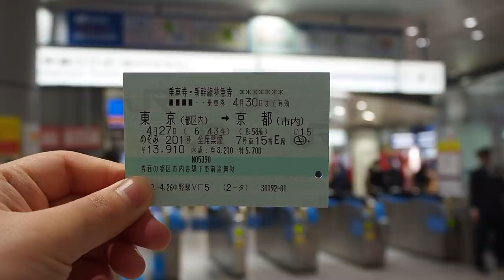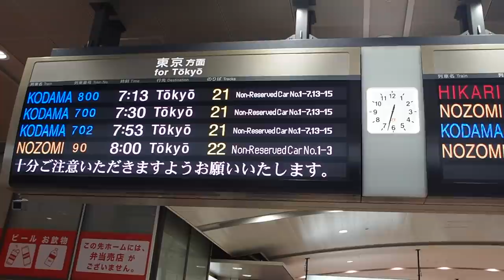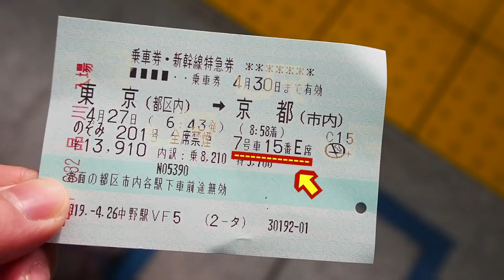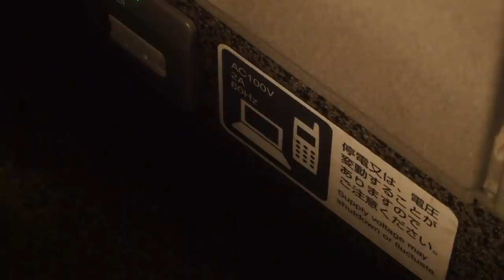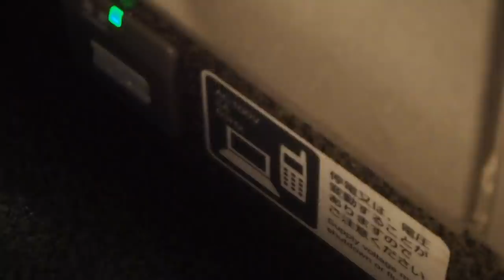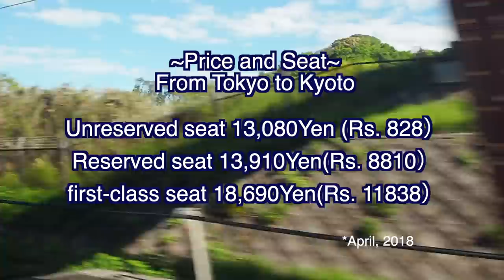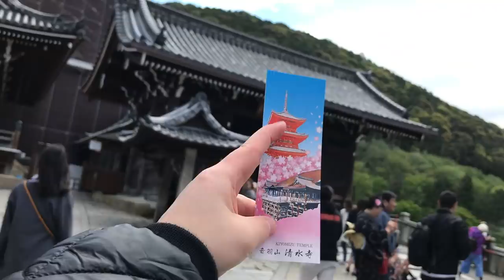जापानी Shinkansen कैसा होता है ? Japanese bullet train is the BEST!!